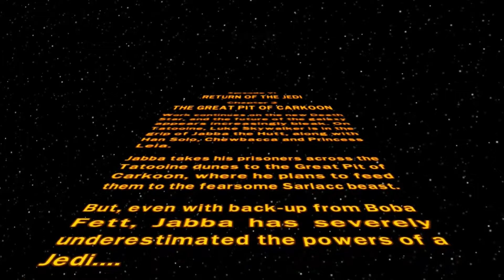LEGO Star Wars: The Complete Saga (PC) Playthrough Part 32 - Great Pit Of Carkoon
Luke, Han, and Chewie are sentenced to death at the Sarlacc Pit, while Leia is held a slave by Jabba. Thankfully, Luke has one more ace up his sleeve.